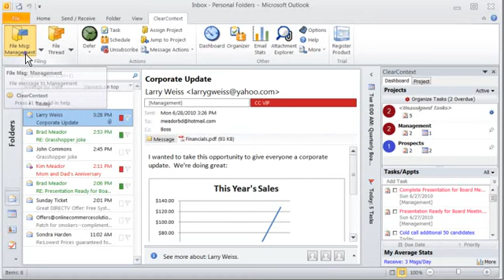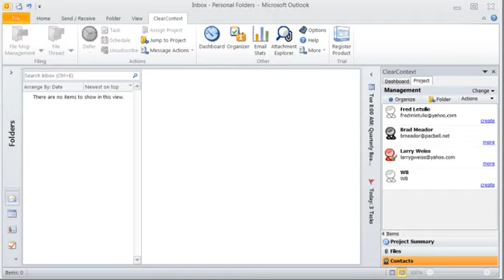ClearContext v5.1 - Organize Your Outlook!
ClearContext for Microsoft Outlook is a powerful add-in that lets you quickly file email and organize and manage projects in Outlook.